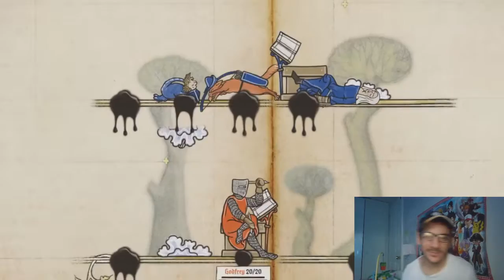This Gamer's Epic Reaction to INKULINATi Middle Age Videogame Will Leave You SHOCKED! nasio 🇵🇭❤️🇮🇹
Street Fighter 6 With my Reaction I want Enjoy with All the World My Favourite Videogames and My Deepfake videos cause I fidn a Very professional Software for make deepfake videos,and I like to React cause i Put lot of Effort for make this videos

1)This video has no negative impact.